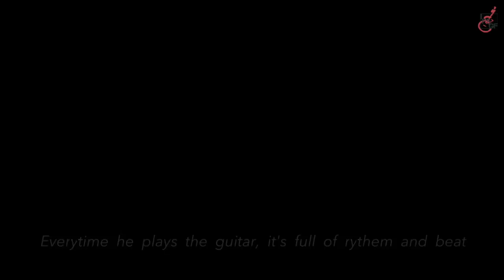2015 IFSGF - Masa Sumide (JAPAN)